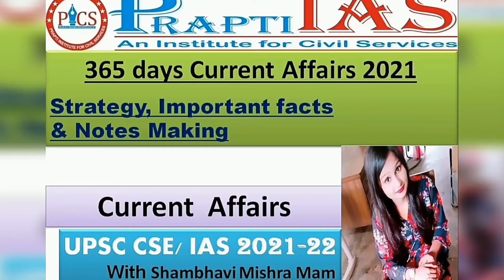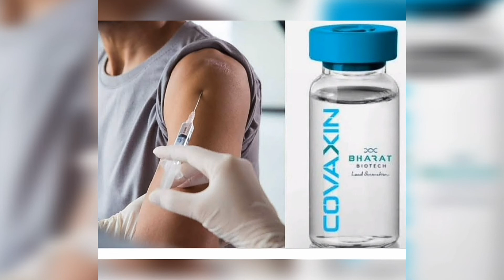CoVID -19 कौन सी VACCINE लगवायें।By, Shambhavi Mishra Mam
CoVID -19 कौन सी VACCINE लगवायें।
By, Shambhavi Mishra Mam

CoVid Vaccine : All about CoVid vaccine: COVAXIN Recent News : Types of Vaccine: IAS :By- SATVIK SIR